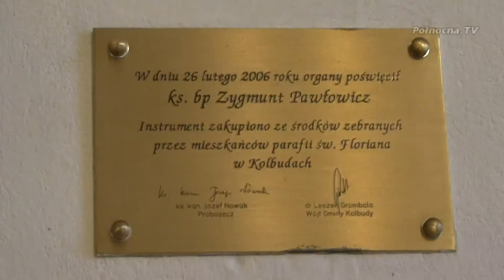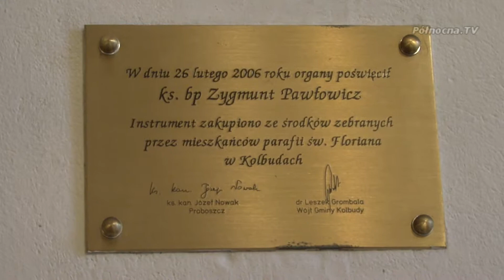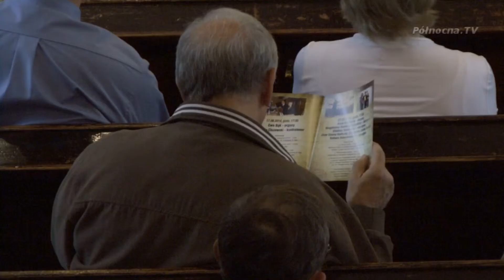VII Międzynarodowy Festiwal Muzyczny w Kolbudach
VII Międzynarodowy Festiwal Muzyczny w Kolbudach można uznać za otwarty!
W niedzielny wieczór w Kościele Świętego Floriana odbył się inaugurujący koncert w wykonaniu Ewy Bąk i Marcina Ciszewskiego, którzy to swoim talentem umilili czas przybyłym mieszkańcom Kolbud i okolic.

Polecamy również zobaczyć:
Przygotowania do lata w gminie Kolbudy, a także Dzień Dziecka w Kolbudach.